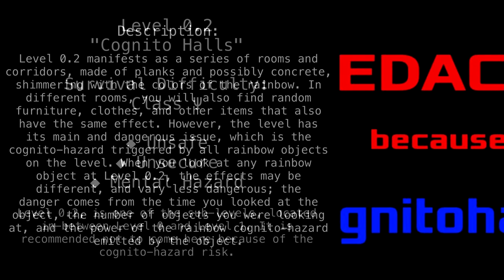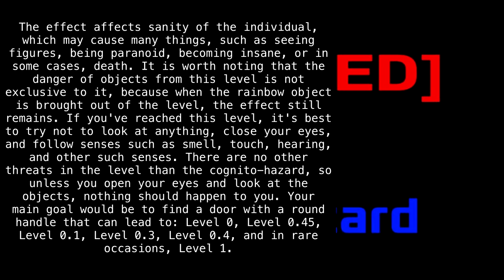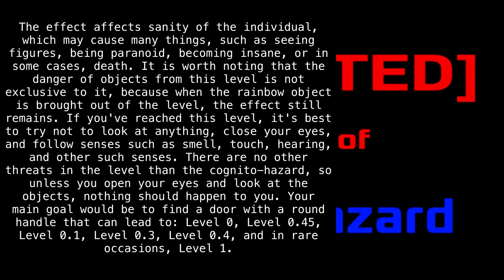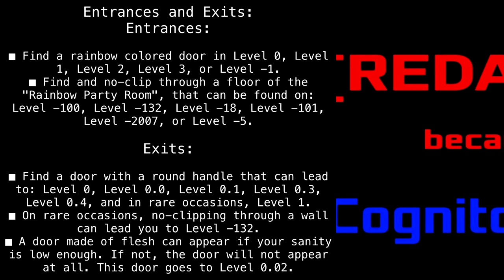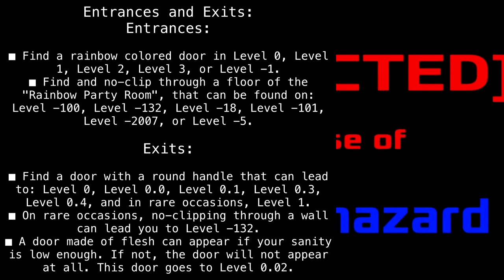Level 0.2 "Cognito-Halls" [Backrooms Fandom]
Psychadelic? I don't know how to spell that.

Article by "Bakruum Man".

Sections:
00:00 - Classification
00:25 - Description
02:28 - Logs
02:59 - Colonies and Outposts
03:09 - Entrances and Exits